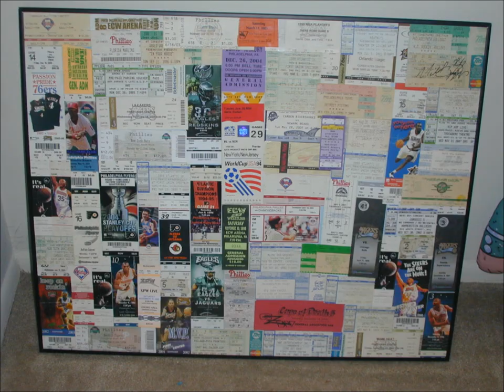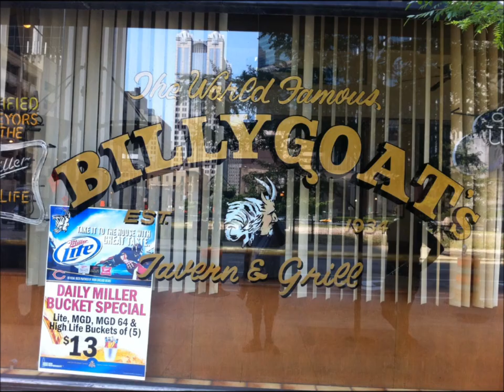Kurt@30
Kurt at 30